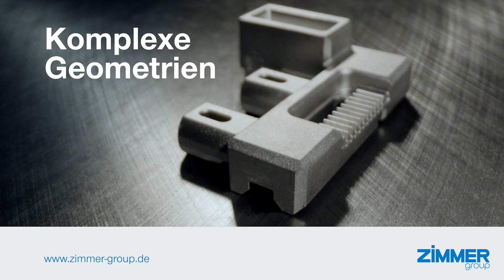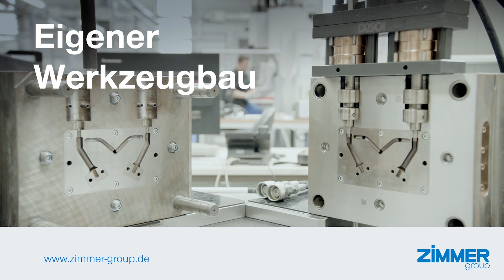MIM - Metal Injection Moulding bei der Zimmer Group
Der Metallpulverspritzguss, "Metal Injection Moulding" - MIM kombiniert zwei bekannte Herstellungstechnologien (Spritzgusstechnik und Sintertechnologie).

Je höher die geometrische Komplexität metallischer Bauteile ist, um so höher wird auch
der Aufwand bei der Fertigung. Der Metallpulverspritzguss durchbricht die herkömmlichen Grenzen und macht die kostengünstige Fertigung komplexer Metallteile möglich, die anders nicht oder nur mit hohem Aufwand hergestellt werden könnten.
Bei der Konstruktion Ihrer Werkstücke haben Sie damit die gleichen Freiheiten wie beim
Kunststoffspritzguss, können gleichzeitig aber die Festigkeits- und Verschleißeigenschaften metallischer Werkstoffe ohne Einschränkung nutzen.

Sie wird erfolgreich in vielen Bereichen eingesetzt:

    Automobilindustrie
    Werkzeug- und Maschinenbau
    Automatisierung
    Konsumgüterindustrie
    Feinmechanik